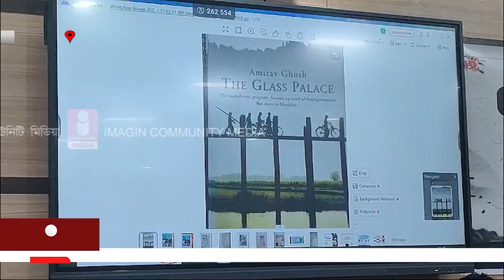Murshidabad's Newspapers and Magazines: পত্র পত্রিকার সেকাল একাল নিয়ে সেমিনার বহরমপুর গার্লস কলেজে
A one-day special discussion session on "The Past and Present of Murshidabad's Newspapers and Magazines" was held at Berhampore Girls' College. Organized by the Center for Murshidabad, this seminar took place on Tuesday, focusing on the evolution of newspapers and magazines in the region. The discussion centered on the types of publications that existed in the past compared to those available today. Notable participants included Dr. Debashish Bhattacharya, a professor from St. Xavier's College; Dr. Shaktinath Jha, a folk culture expert; young researcher Debashish Pal; and the principal of Girls' College, Dr. Hena Sinha, along with other distinguished guests.